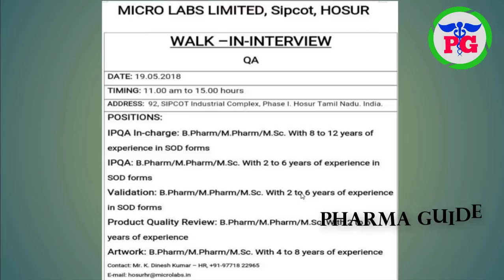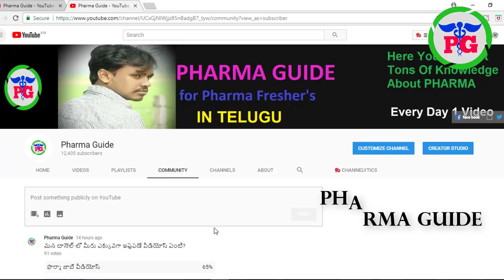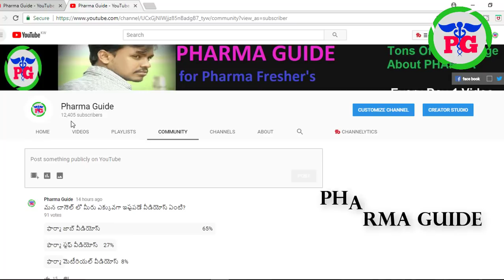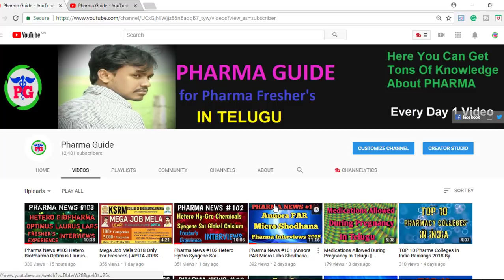Pharma News #104 | Pharmacovigilance Jobs For Freshers & Exp | Bio Clinica Micro Labs | Pharma Guide